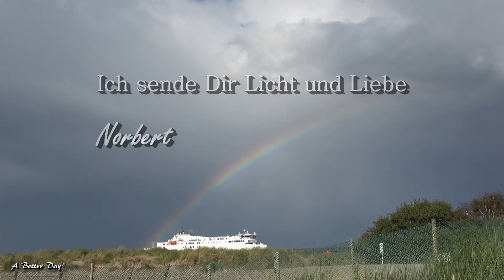🌟❤️🌟 Gedankenfilm 114 - Perspetive 🎥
Gedankenfilm 114

Wir sehen das Leben nur mit unseren Augen, doch die Augen können einen täuschen. Aus einem anderen Blickwinkel beobachtet kann man eine andere Meinung haben als zuvor.
Daher ist es gut eine Situation von allen anderen Seite zu betrachten.

Text & Video: Norbert K.